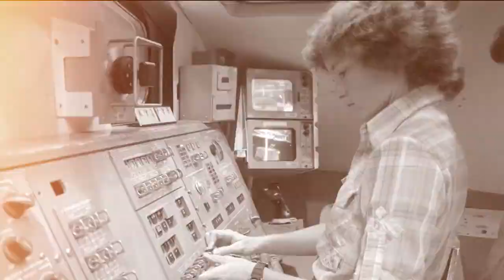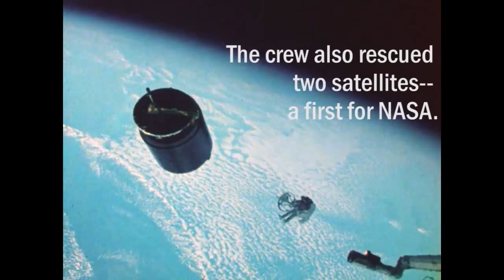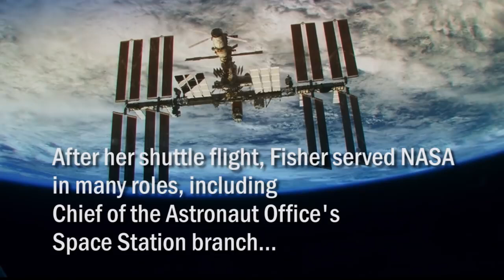First Mom in Space! Anna Fisher Tells Her Amazing NASA Story | Video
Recently retired NASA astronaut Anna Lee Fisher was part of the first Space Shuttle astronaut class. In 1984, she became the first mother to launch into space on the STS-51-A mission.

Credit: NASA Johnson Space Center